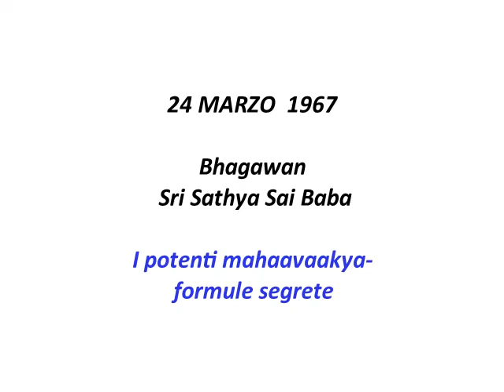SRI SATHYA SAI: LE FORMULE SACRE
" Tutte le molteplici direttive, regole, limitazioni, indicazioni, comandi e divieti hanno il solo scopo di fondere l’anima nella Super-Anima, il Jîvâtma nel Paramâtma. Le sacre scritture prescrivono, quali elementi dello Yoga, varie forme d’astensione dal commettere cattive azioni, osservanze regolamentate, posture fisiche, controllo del respiro, ritiro della mente dagli oggetti dei sensi, meditazione e stato super-cosciente di riassorbimento nell’Âtma; ... La disciplina spirituale è come la lotta contro una tigre, è come giocare con il fuoco: mâyâ, l’illusione."
Discorso Divino del 24 Marzo 1967 tradotto
da Sri Sathya Sai Publication and Trust Prashanti Nilayam

Immagini e video tratte da  Sri Sathya Sai Official